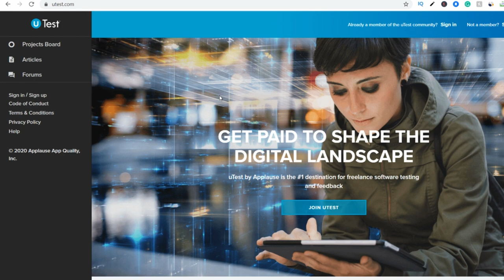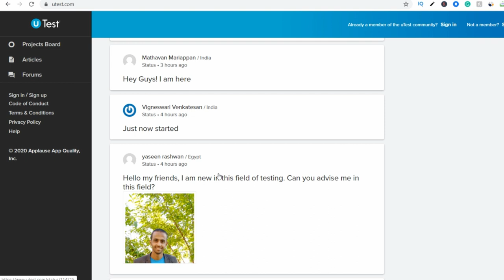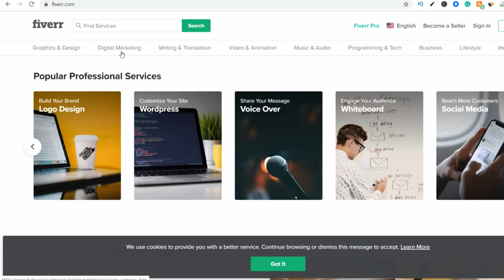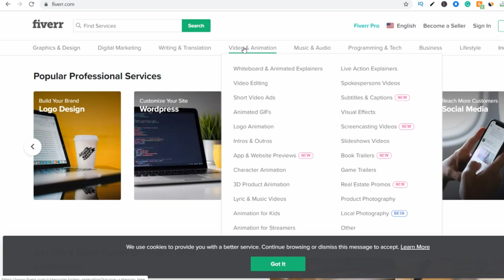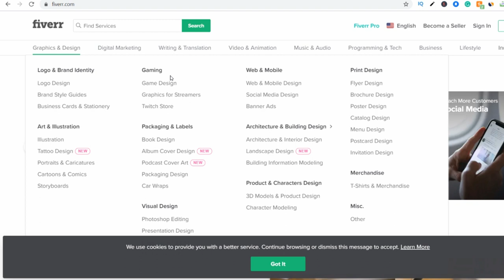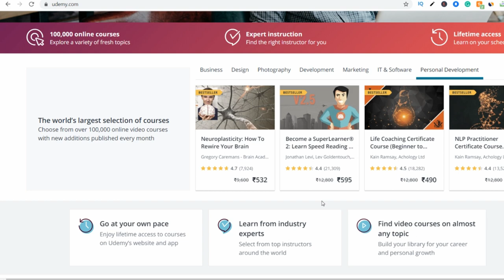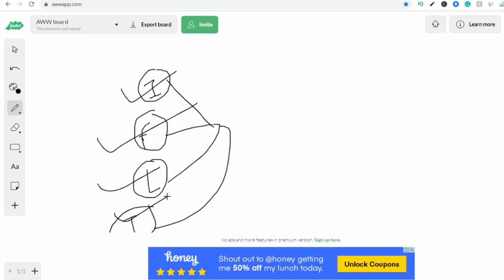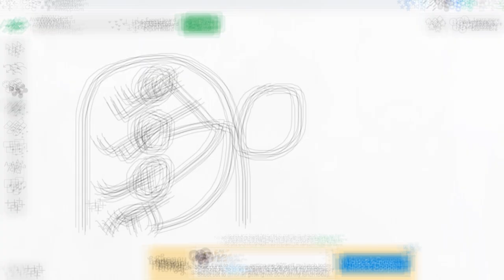Earn Money Online (Mobile) Work From Home Jobs in India | Ghar Baithe Online Paisa Kaise Kamaye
Nowadays we need this - Earn Money Online (Mobile) Work From Home Jobs in India | Ghar Baithe Online Paisa Kaise Kamaye

KEEP CONNECT
BE HAPPY.